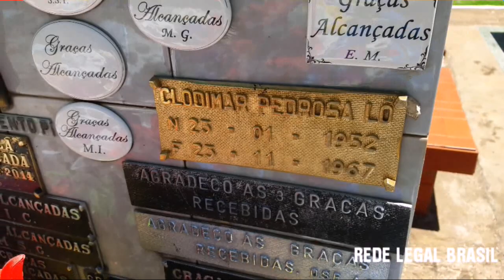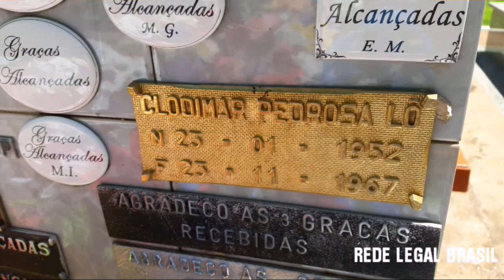MISTÉRIO O Caso Clodimar Pedrosa Lô 1967...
17/12/2017 O CASO CLODIMAR PEDROSA LÔ 1967...